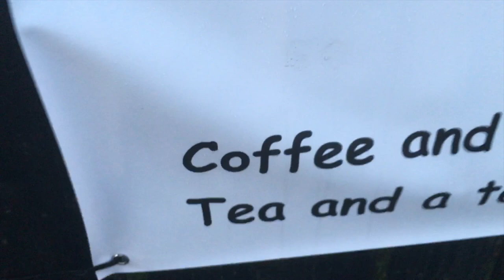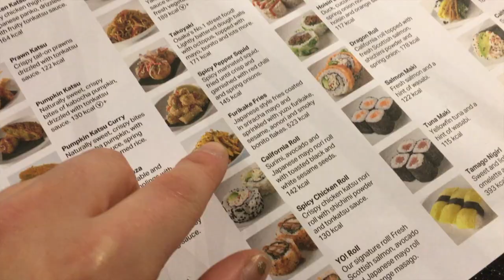BIRMINGHAM WITH AMY | VLOGMAS #18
Today I took Amy into Birmingham for her university interview and then a spot of shopping, enjoy!

SOCIAL MEDIA!